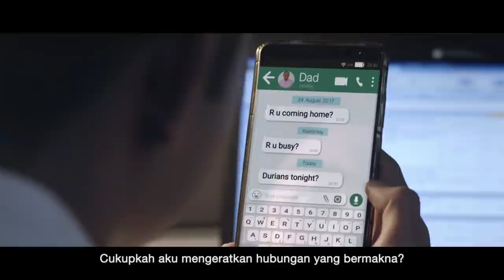CIMB Hari Kebangsaan 2017 - Pernahkah Aku?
Sejarah telah membuktikan bahawa kemajuan dan kejayaan Malaysia bukanlah usaha individu tetapi, kegemilangan yang kita kecapi adalah hasil perpaduan yang mantap di antara kita.

Dalam keghairahan kita mengecapi kemajuan pada hari ini, marilah kita berusaha gigih, berganding bahu dan bekerjasama untuk mengekalkan kegemilangan Malaysia. Selamat Hari Kebangsaan.